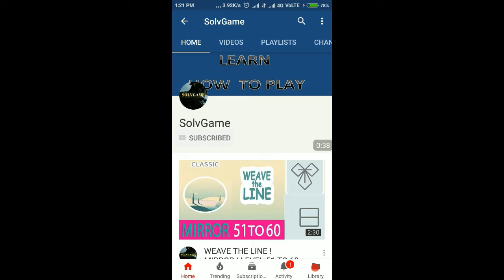Faraway 2: Jungle Escape level 2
Hello Guys  I have solves Faraway 2  level 2

こんにちは男私は遠く2レベル2を解決している

Bonjour les gars, j'ai résolu Faraway 2 niveau 2

Ciao Ragazzi, ho risolto Faraway 2 livello 2